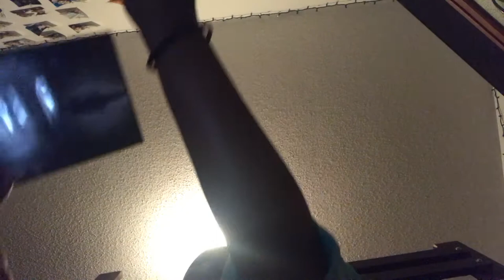Never let anyone tell you what to do